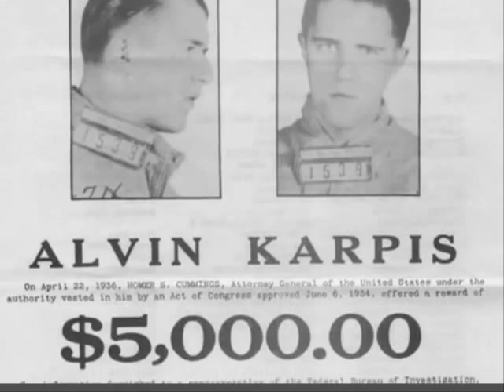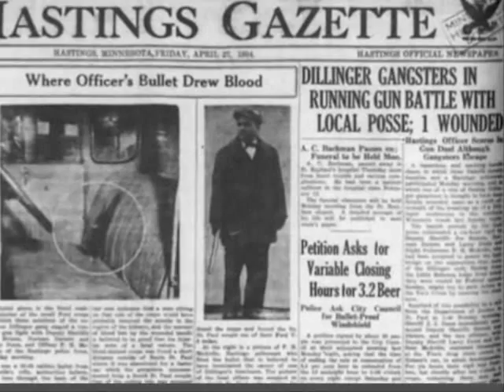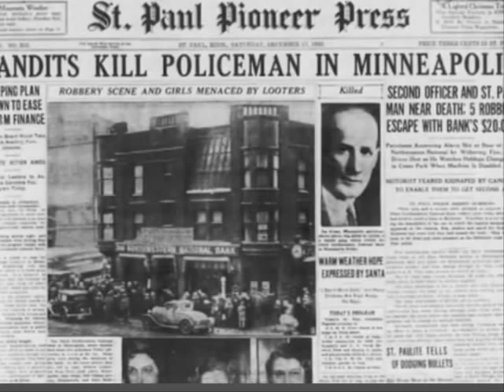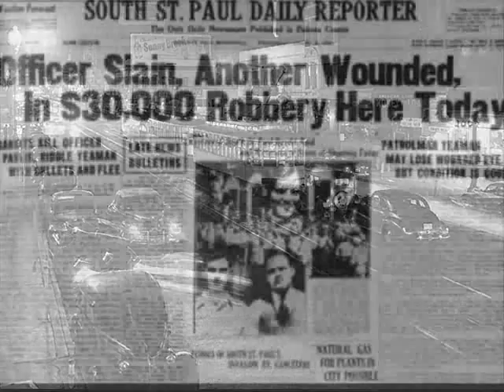Paolo For Lee: "The Last Prayer (to Isadore Blumenfeld)" - Minneapolis LP 2015